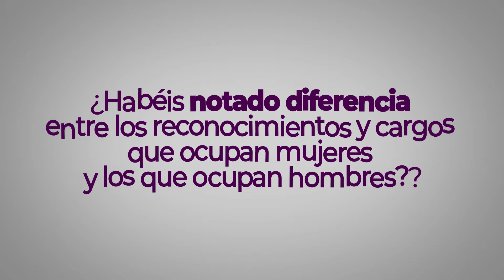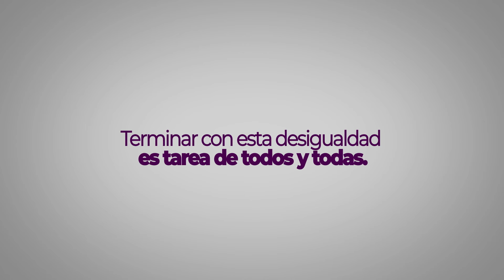Contraplano: Otro enfoque de la desigualdad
El estudiantado de primer año de la formación de Realización de Proyectos Audiovisuales y de Espectáculos del IES Extremadura, en Mérida, produjo la pieza audiovisual "Contraplano", un corto en el que cinco estudiantes mujeres expresan la desigualdad a la que se enfrentan en área audiovisual, y reivindican su capacidad profesional.

Realizado por: Yordán Somarriba López, Saray López Sáncho y José Manuel Gómez Torres